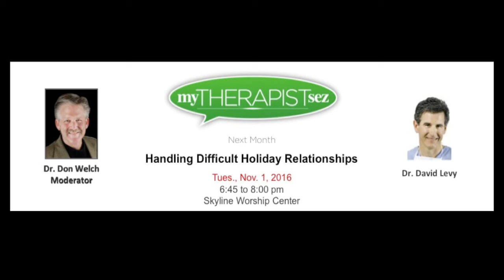MTS: God, The Brain, and Sexuality